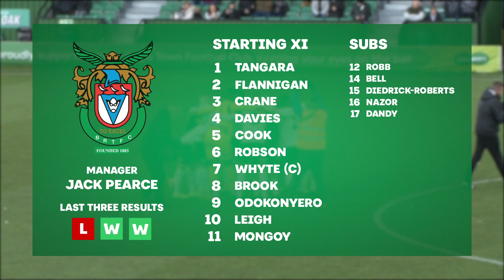Halfway line stunner | Bognor Regis Town FC v Hornchurch FC (1-2) | 27/11/21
Full match highlights of Bognor Regis Town vs Hornchurch FC.

Filmed by Alfie Leonard
Edited by Alfie Leonard and Ciaran McCaughan